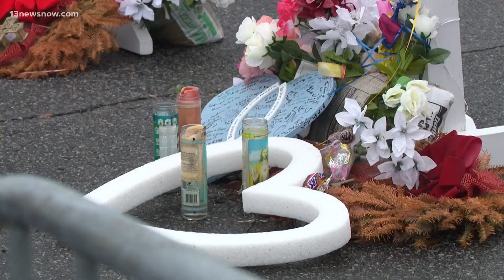Walmart moves memorials for mass shooting victims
Nearly 4 months ago, a gunman shot and killed 6 people inside the Walmart on Sam's Circle in Chesapeake. The memorial for those victims has been moved.